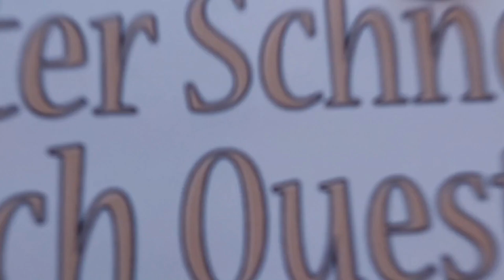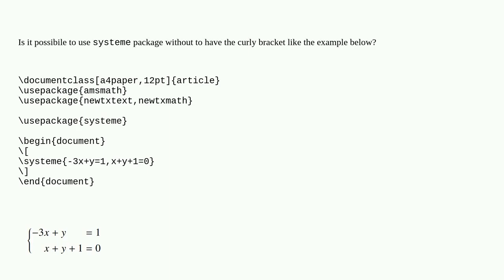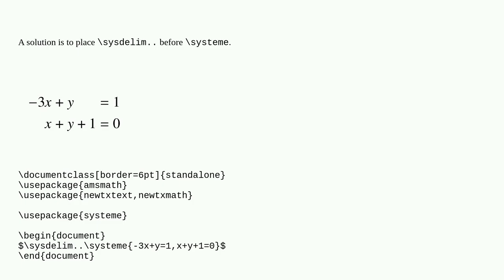Tex: Systeme package wihtout curly bracket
Systeme package wihtout curly bracket

A special thanks goes out to the community

  systeme brackets